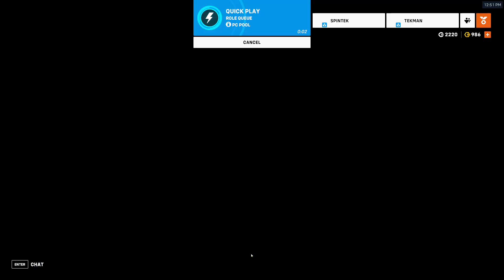Midtown (Lifeweaver) - Overwatch 2 (No Comentary)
Playing some support on attack Midtown in OW2 with my Duo (Spintek). Definitely some funny moments here.